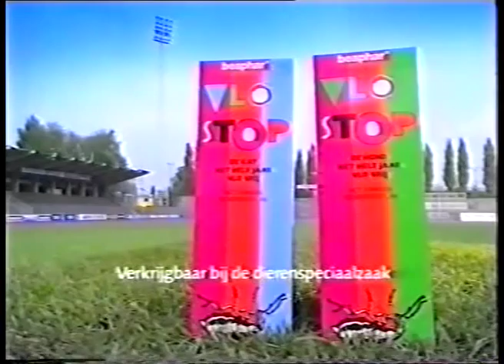Vlostop door de voltallige Roda Juliana Combinatie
Blast from the past:
Vlostop door de voltallige Roda Juliana Combinatie, feat. oa Peter Bosz en Jan Reker.